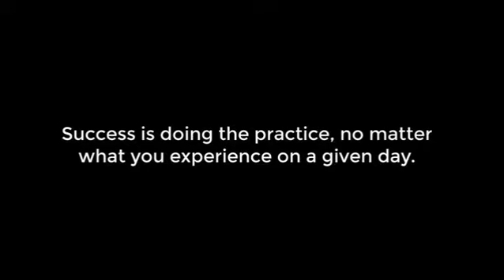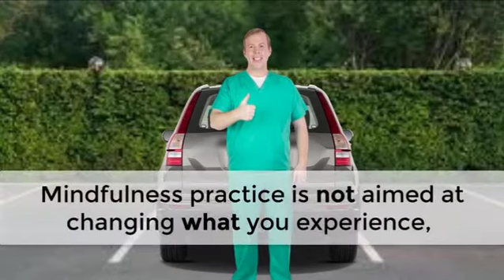Mindset Exercise: Do The Practice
The Anticancer Lifestyle Online Course is a free, expert-led program that helps you make healthy and informed lifestyle choices to reduce your risk of cancer, cancer recurrence, and chronic illness. Our self-paced course is filled with evidence-based tools, tips, and information to promote well-being in the areas of Diet, Fitness, Mindset, and Environment.

To sign up for the free, online, expert-led Anticancer Lifestyle Online Program, please